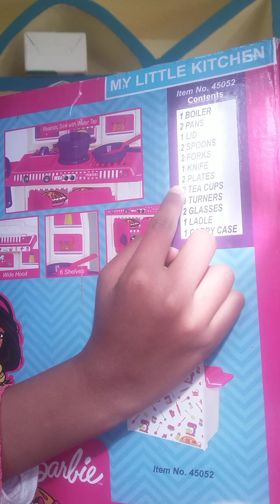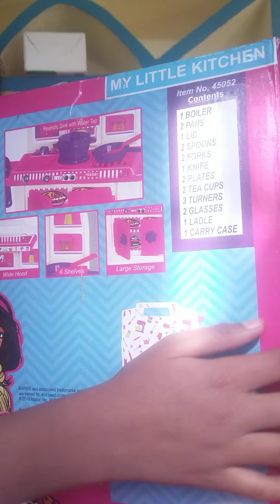My Little Kitchen Set Barbie Unboxing Video